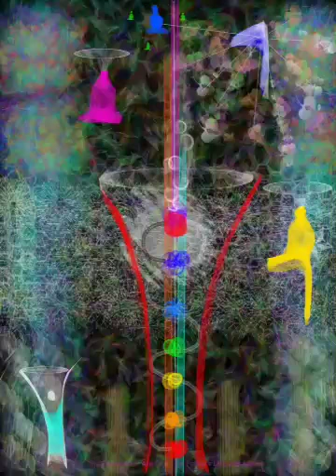Occupy Source - Father's Day. We Breathe the Soul - LoveIsmorethanOne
As sometimes happens, technology fails, and often when the moment is its juicy best. Today is no exception as the stroke recorder failed on the drawing, while capturing the immeasurable essence of the Soul and the profound Presences of Sanat Kumara, Buddha, Christ, Divine Feminine, the Avatar of Synthesis, Humanity, all expressing in the remarkable dynamics of the higher aspects of Atma, Buddhi, and Soul.  Limitless love.  Limitless expression.  Let this brief flicker ignite the depth of what is captured here for your recognition of Life on the Inner Plane coming forth through you in the fabric of your personal life.  That all thinking, feeling, and sensing is an expression of Divine Love.  Gazing into the finished work provides much. Sit and be One with us. To listen to the full meditation contact Alexandria on our LoveIsmorethanOne facebook.

Father
In the heart of my Being, Father;
I am one with you;
And I recognize You as Being, and the Father of all.
You are Spirit: omnipresent, omnipotent, omniscient;
The power, and substance and intelligence of which
  and through which all things are created.
You are Wisdom, Love and Truth.

You are the life of my spirit, the substance of my soul,
  and the intelligence of my thought.
I am expressing You in my body and in all my acts.
You are the beginning and the end, the very all of the good I can express.
The desire of my thought, implanted in my Soul
Is quickened by your Life in my Spirit, and in the fullness of time,
Through the law of faith, is brought into visibility in my experience.
I know that the good I desire already exists in Spirit,
But awaits the fulfillment of the Law to be made visible;
And I know that already I have.

The good that I desire must come forth.
For I allow only Your Spirit, Wisdom, Love,
and Truth to move in my Soul; and I desire only that which is good for all.
And I ask you now, Father, to bring it forth.

Within me, Father, I ask to express Love,
Wisdom, Strength, and Eternal Youth.
And I ask to realize harmony, happiness, and abundant prosperity.
That I may have the understanding direct from You,
Of the method of bringing forth from the universal substance That which will satisfy every good desire.

From the exhaustless riches of its limitless substance,
I draw all things needful, both spiritual and material.
Teach me to feel that Thou art the Power behind all things.
Finding Thee first, I will find everything in Thee.

(Modified from Life and Teaching of the Far East by Baird Spaulding)